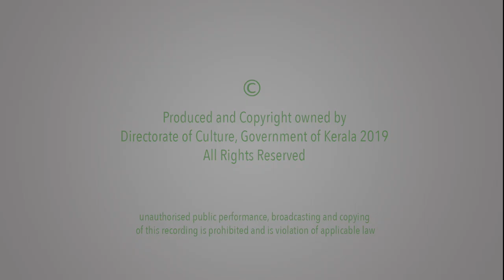Subhadra Dhananjayam Kutiyattam | സുഭദ്ര ധനഞ്ജയം കൂടിയാട്ടം |Kerala Kalamandalam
Performance of Subhadra Dhananjayam Kuttiyattam by the students of Kerala Kalamandalam.

An ancient Sanskrit theatrical art form of the state, Kutiyattam is Kerala’s distinctive stage interpretation of the very early Sanskrit drama as dance drama.